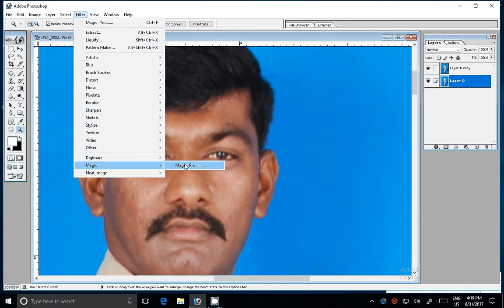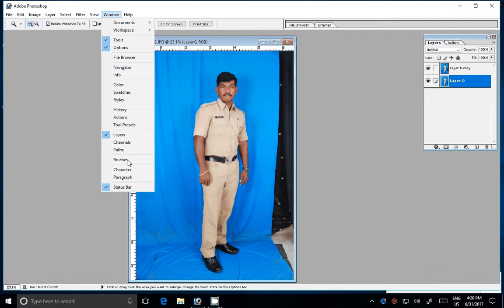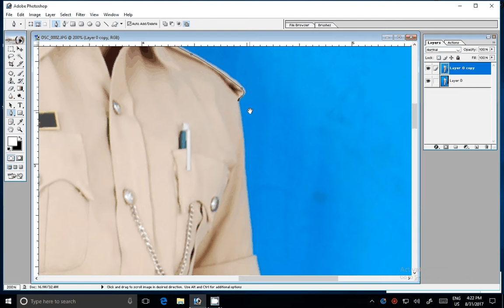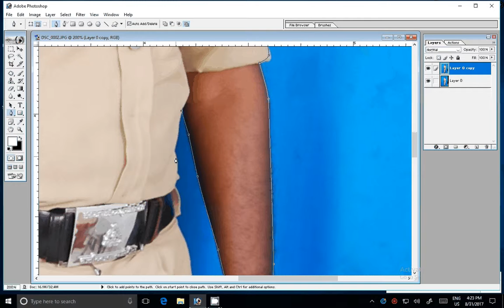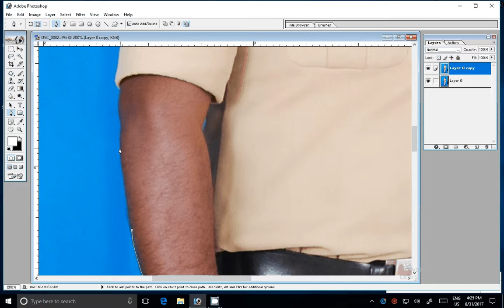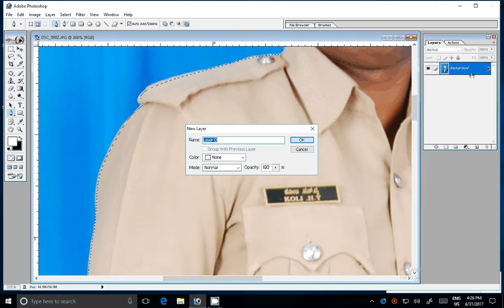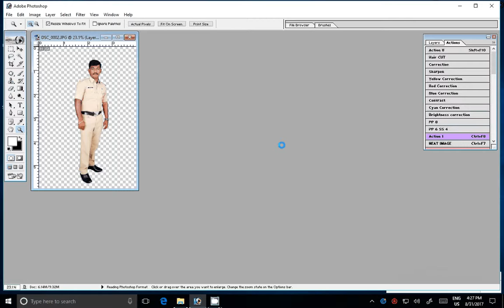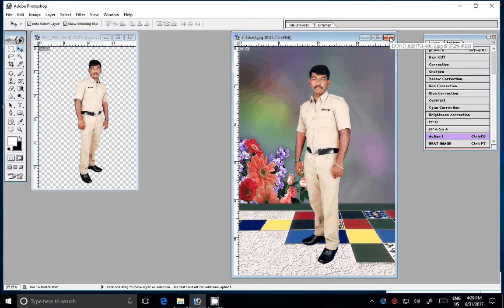Adobe Photoshop Tutorial photoshop tutorial background change